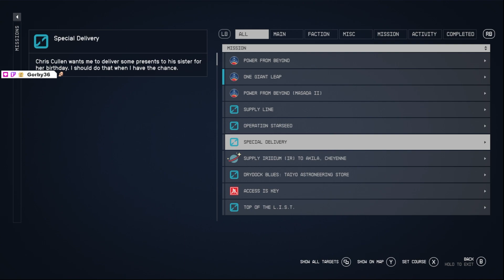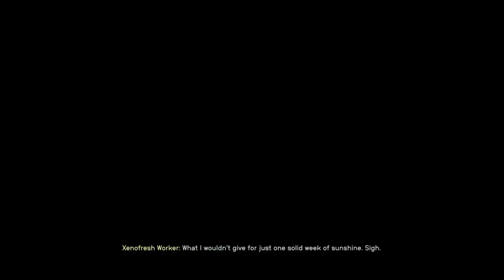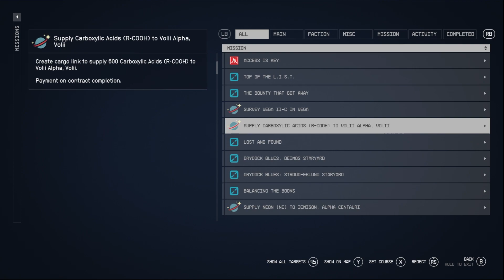Starfield Playthrough EP98 | Gone Swimming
Gone Swimming
Difficulty: Normal

This is my playthrough of Starfield, Playing as Captain Kaylee, trying to do the best by the settled system as She can and making as much money as possible at the same time to make a pretty ship with a pretty armoury.

I Started on EA Launch day so these videos are quite far behind. There is a mixture of videos from my Vods, and then some offline play, where I remember I will put that here.

These will be scheduled to release Daily until I catch up, 9PM UK time (4pm EST)